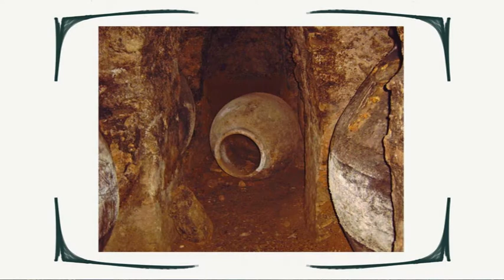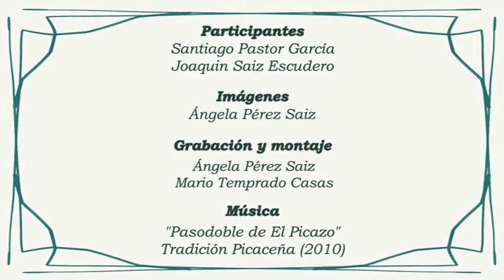Cuevas de champiñón y vino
En nuestro pueblo, las cuevas han servido tanto de lugar de producción como de almacenaje. En este video dos vecinos, Joaquín y Santiago, nos explican la importancia de este sistema constructivo.